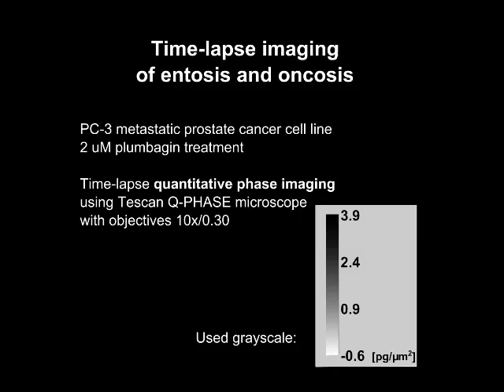Time-lapse imaging of entosis and oncosis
2μM plumbagin treatment. No cell division appears during 48 hour of plumbagin treatment; red square areas highlight main points of interest; A) during entosis, internalized cell plays an active role in process of internalization. Both, engulfing and engulfed cell live about five hours longer than the other PC-3 cells. B) Oncotic cells formed cytoplasmic blebs and showed chromatin clumping followed by necrotic features such as cell membrane rupture and detaching from the surface.

Time-lapse video captured using Tescan Q-PHASE multimodal holographic microscope, 10x magnification

Citation: Oxidative Stress Resistance in Metastatic Prostate Cancer: Renewal by Self-Eating
Balvan J, Gumulec J, Raudenska M, Krizova A, Stepka P, et al. (2015) Oxidative Stress Resistance in Metastatic Prostate Cancer: Renewal by Self-Eating. PLoS ONE 10(12): e0145016. doi: 10.1371/journal.pone.0145016

doi:10.1371/journal.pone.0145016.s004

Masarik Cancer Research Lab
Faculty of Medicine, Masaryk University
Kamenice 5, Brno, Czech republic